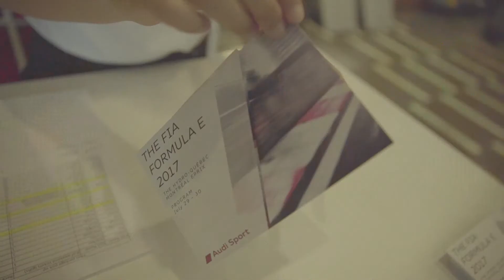La Formule E | Audi Canada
La Formule E débarque à Montréal ! Un petit retour sur notre Formule E la plus électrisante à date!